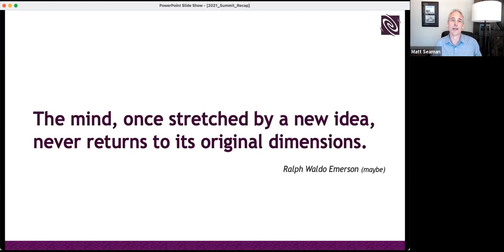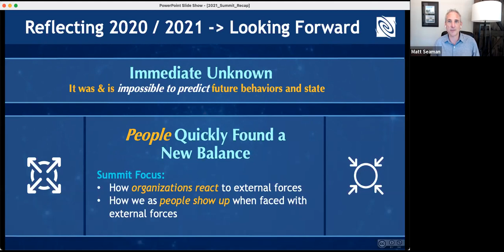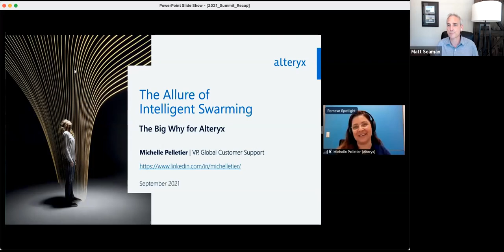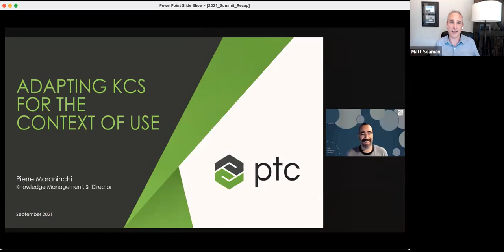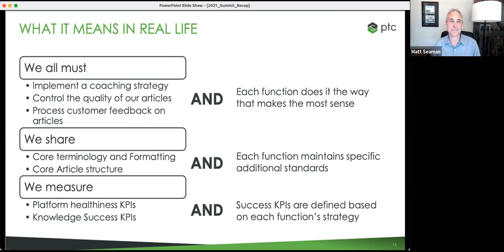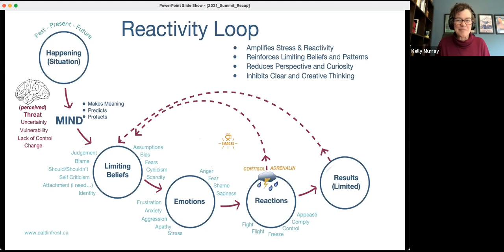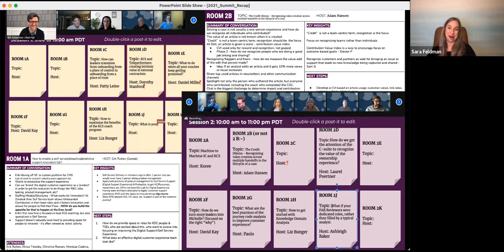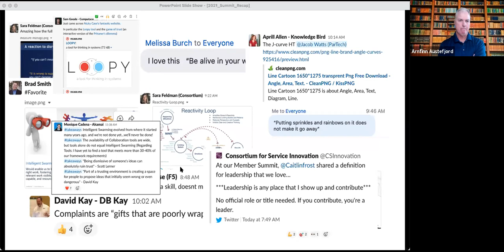Member Summit 2021 Recap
Recorded 7 October 2021.  Matt Seaman, Kelly Murray, Sara Feldman, and Arnfinn Austefjord present.